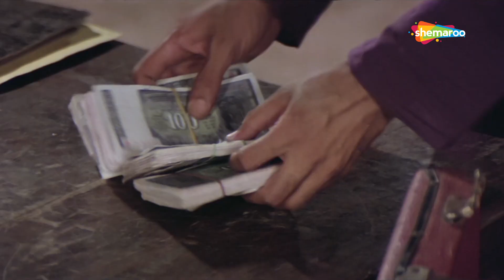CLIMAX | Aanchal (1980) (HD) | Rajesh Khanna, Rekha, Rakhee, Amol Palekar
Kishan and Shanti undergo emotional turmoil when they are unable to have children. However, problems arise when a conniving Jaggan accuses Shanti of having an affair with her brother-in-law, Shambhu.

Movie Name - Aanchal (1980)
Star Cast -  Rajesh Khanna, Rekha, Rakhee, Amol Palekar